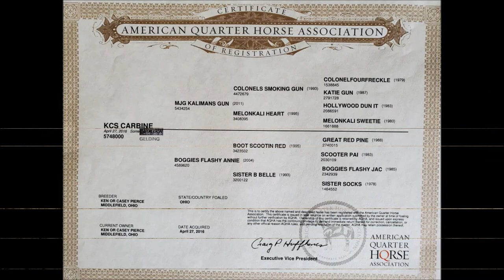KC's Carbine Congress Ranch Horse Sale Hip #24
KC's Carbine is a 5 yr old AQHA/APHA sorrel overo gelding bred, raised & trained exclusively at KC's "tReining" Center.
He is consigned to the Congress Ranch Horse Sale October 2, 2021 held during the Quarter Horse Congress.